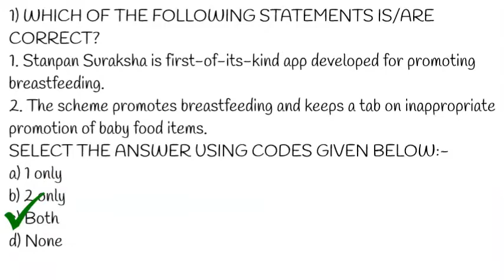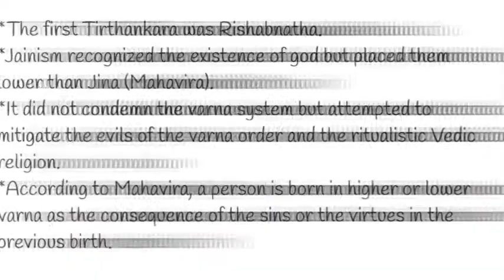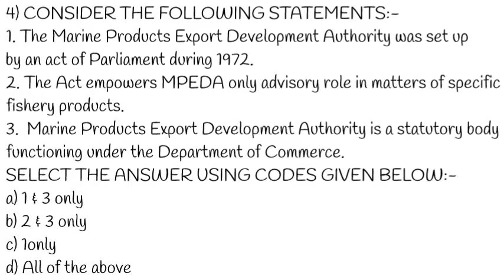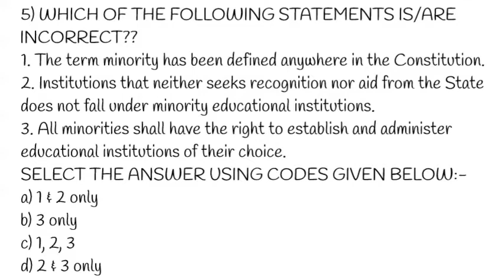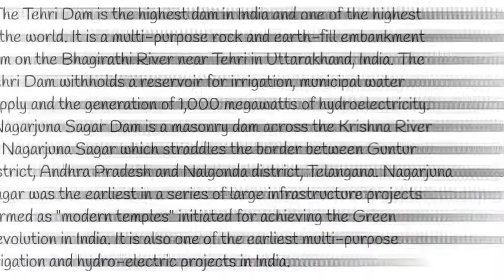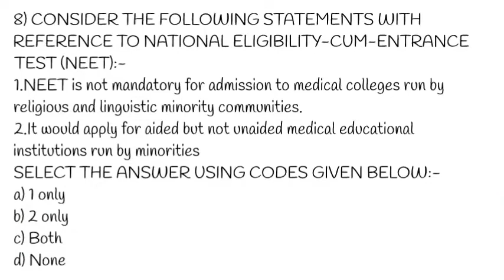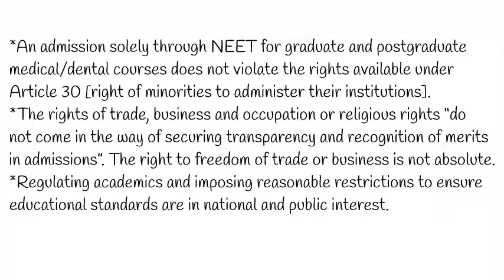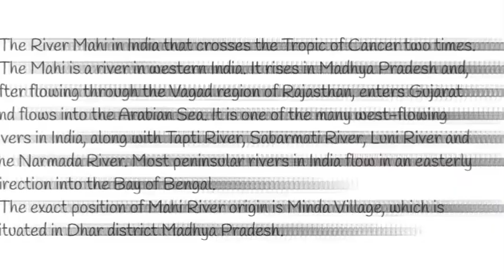29 April 2020 UPSC 10 MCQ with Correct Answer-Explanation | prelims2020 mcq